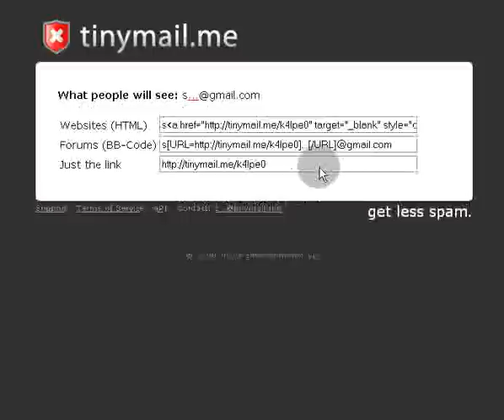How protect and secure your email address from spam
This is a tutorial of tinymail.me. It's an email protection service to keep bots from spamming or automatically harvesting your email from forums or classifieds. Great for bloggers, forum posters, webmasters and more.  Kill Spam =)